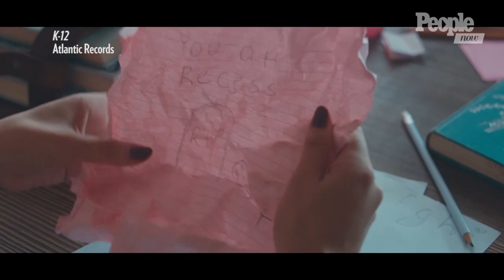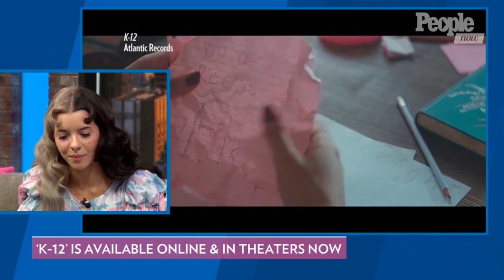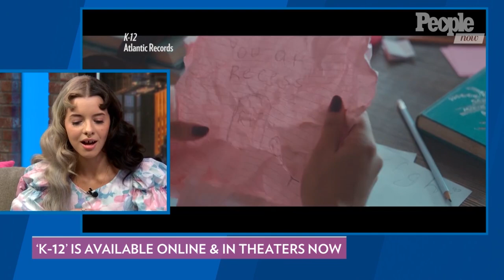Melanie Martinez On The Creation Of 'K-12' & The Anti-Bullying Message Behind The Movie | PeopleTV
Melanie Martinez has a sequel planned to 'K-12' as well as an accompanying album.